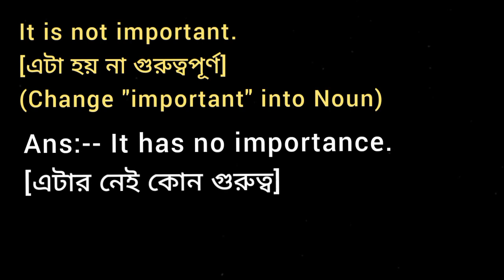It is not important. (Change "important" into Noun)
It is not important.
( Change "important" into Noun form )
English Grammar Parts of Speech Change Convert Rewrite the sentence alter Transfer into